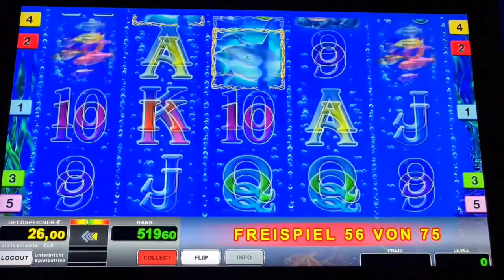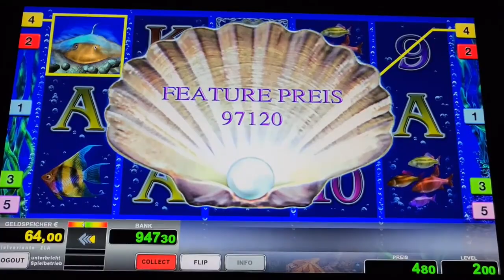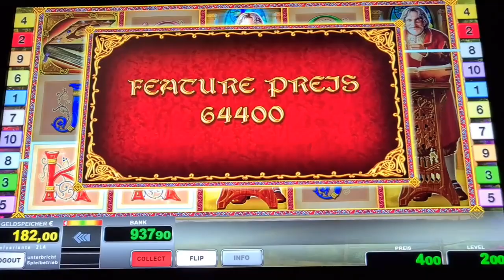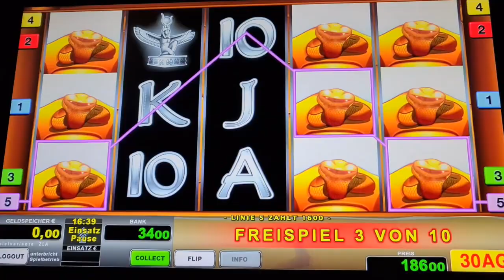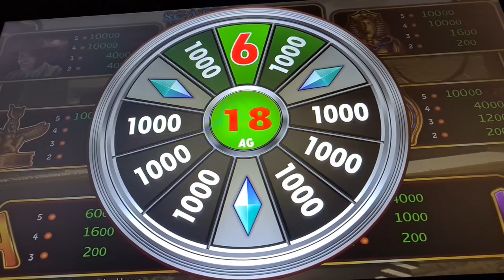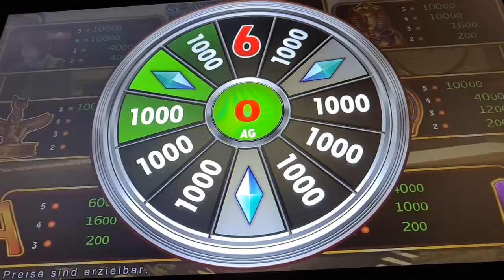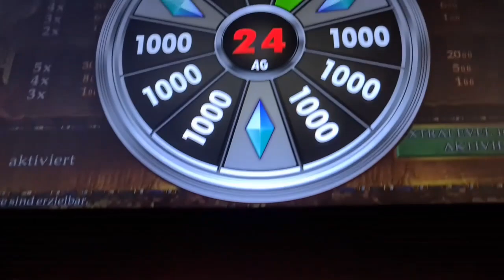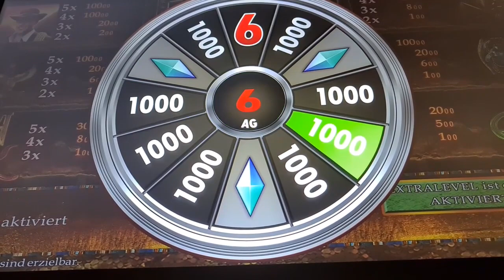Big Win🔥 Freispiele ohne Ende auf 2€ 🔥Book of Ra Classic🔥 Novoline Spielothek Geht ab